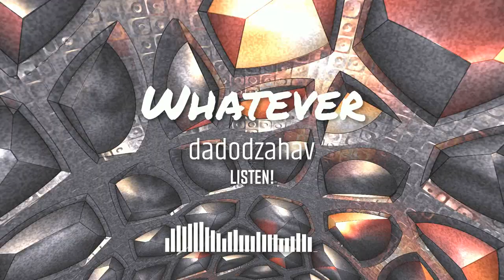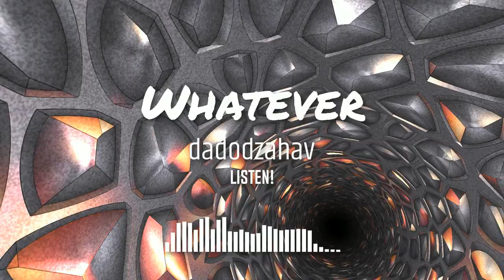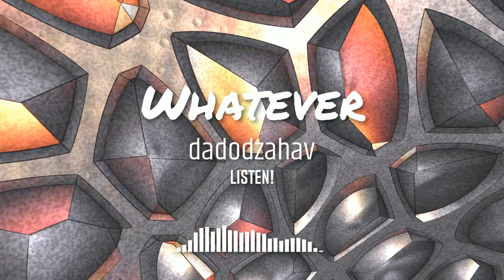Whatever!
Lyrics by dadodzahav

Fox street between longwood avenue and 156
My Block I grew up in
mostly blacks and Hispanics
The crew that caused mad panic
Was called bns
Acronym for Beating niggahs silly

The evidence of smoked blunts was tobacco dispersed on the floor from a philly
Chilly weather
Called for a first down vest, goose or A leather
Perfect attire to conceal weapons better

Some preferred 38, tecs, or knives big enough to sever
Necks till the point of making a brothers neck cock back like a pez dispenser
Half of the block were apartment renters
The other half lived in shelters

Drug dealers Unscrew the metal face of the base  Of a light poll
To stash a paper bag
With a crack stash
And some cash
So that when jake came to frisk and harass
Too bad jake, go back to your precinct
now I know you be mad

But on the way home from school
just wanted my
nintendo-control pad

I got two hours before dad
Comes home from work
Mama will let me play

and watch cartoons
before doing the homework

Yo videogames in those days was better than being permitted on a first date to put your hand up a girls skirt.
mom was cool even if I wanted gelatin or desert
before dinner,
she wouldn’t consider
this a bad decision within her
my daddy, the discipliner very often
off to work being the bread winner
mom an left winger
pop an right winger

got together
for worse
or for better
but tried to make it work
both of them said whatever,

we got to make it work yo, , whatever

Whatever, Whatever, Whatever

YOU SEE POP GOT
WITH MOM
out of conviction
That he wanted his first son to have a dad,
not like his dad did to him
That left grandmother and my father fending
My Dad started working at the age of seven
Helping his mom and eventually street vending

A ladies man like any other young man who may have slept with many chicks without a wedding
But there was no telling, that the one lady, my mom, was the one that finally got pregnant
Now pop, out of moral obligation did the settling,

Came to the United States legally in the sixties
Finally brought my mom and my oldest bro
To the borough, so through
The south Bronx

And it wasn’t long
Till my dad’s headstrong
Nature
Made my mom his biggest hater
Both em them became players
But try to do the right thing, even on Sunday went to church together to say their prayers

There were fighting for something greater
The kids are important, we can divorce or separate later
Even if we get on each others nerves more than a nerve catheter
They Said screw it,
for the kids, yo we got to stay together

Both my mom and pop said whatever

Whatever, Whatever, Whatever

yo this concept of staying together for moral duty to family
came with its disadvantages understandably
as a child I could sense in the home the tension and agony
my mom would be walking on thin ice so tactfully
while my dad was ready to point the finger and criticize anything that seemed like blasphemy
but mom caught extreme fits and acted irrationally
I cant front, in the ghetto we were good financially
but not happy
caused me to seek family
in  brothers that were gangsterly

my dude adoni
my right hand man E
livin on the fourth floor
smuggs and another dude who I respected and considered hard core
but what if my pops
would’ve walked
out on me and my mom
would’ve there have been more calm
or an environment more similar to a sitcom
would I still have a need to go create bonds
with those with illegal arms and ghetto charm,
the most skilled fortune teller reading my palm
would probably tell may
nay, cos
eitherway

I wanted to do stuff my way, yo that’s it
Dad’s dictatorship
got me pissed
to the point to never submit.
Rather resist
until the point of getting chasing
Wanted my space more than spacious

But on the flipside of S&&&
When mom was left alone for a iittle while
It didn’t change my style
Yeah sure
The absence of discipline made me smile
But I still wanted to while
But not inorder to run away from an  angry home
But this time in order  to explore and roam
Possibly for the purpose of gaining respect among the other lost souls

So either way,
More likely than not,
would’ve still probably ended up a hood mofo
At least dad taught me and my bros
Not every chick is a ho
You got it hold it down with a female if you have kid
Yo that’s how it goes

Whatever, Whatever, Whatever
Whatever, Whatever, Whatever